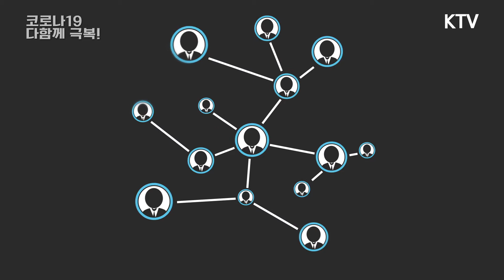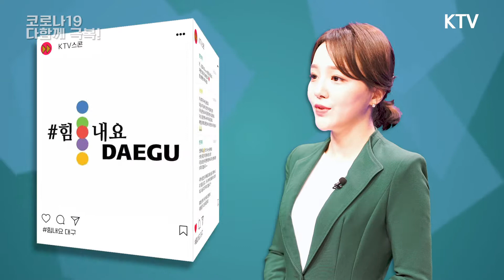코로나19, 다함께 극복!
빛나는 국민영웅들은 바로 여러분입니다